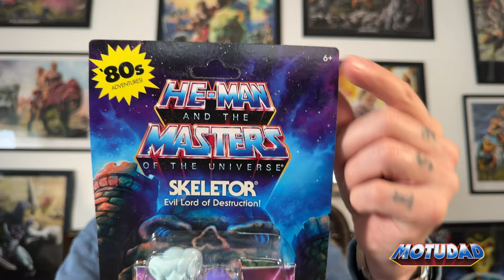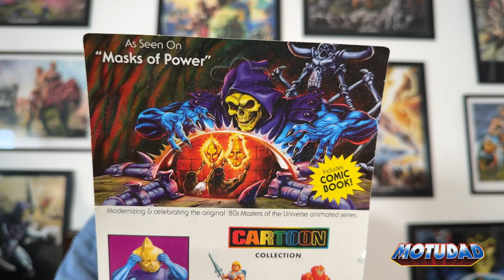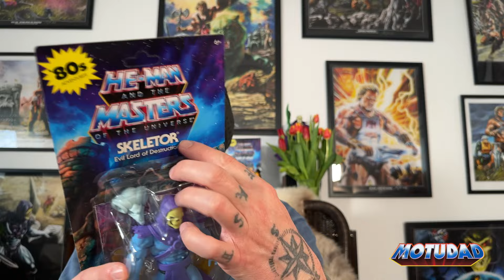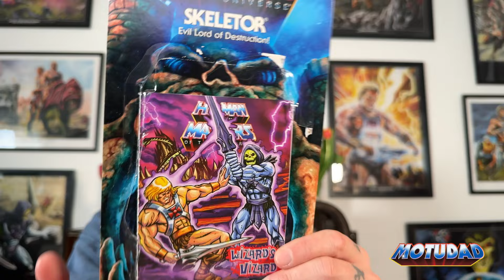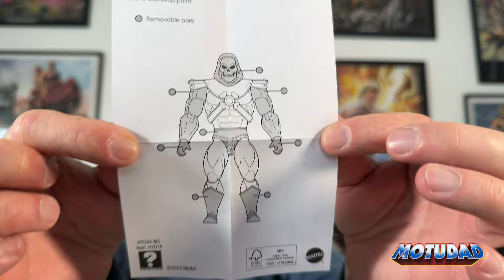Cartoon Collection Skeletor | Masters of the Universe | MotU | MotUDad | #354 | 27.3.2024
Die Cartoon Collection macht mir persönlich einfach Freude. Ich liebe den Filmation Cartoon und diese Figuren sind einfach klasse. In diesem Video packen wir den Cartoon Collection Skeletor aus und das bereitet mit wahre Freude.

Personally, I simply enjoy the Cartoon Collection. I love the Filmation cartoon and these characters are just great. In this video we unpack the Cartoon Collection Skeletor and it's a real joy.